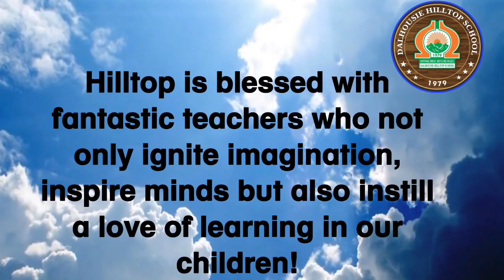dalhousiehilltop teachersday celebrate excellence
DHS is fortunate to have such a dedicated and excellent faculty! Our salute to them in teacher’s day!